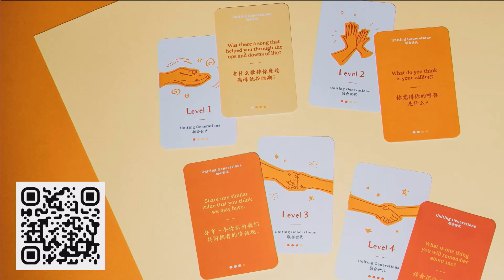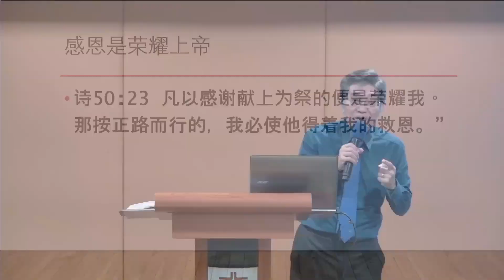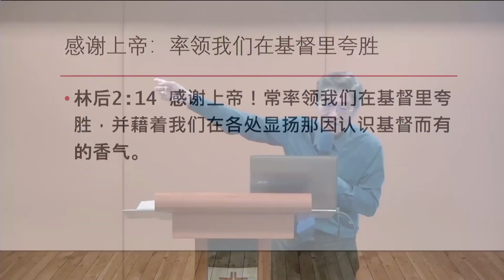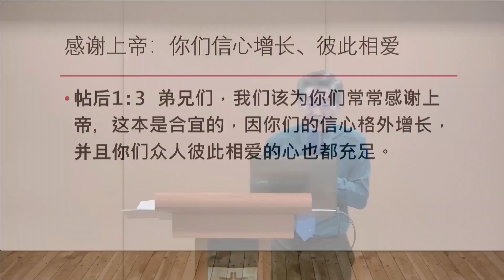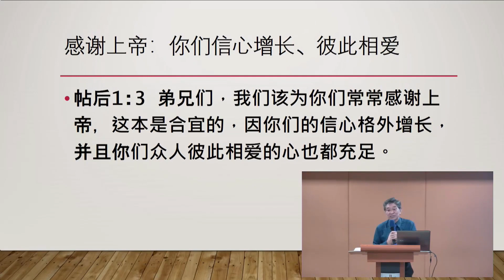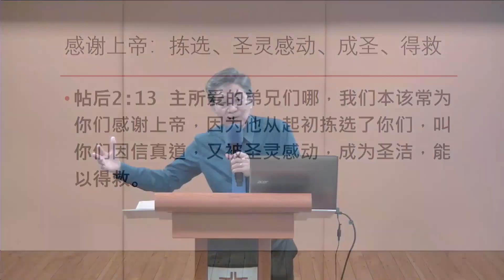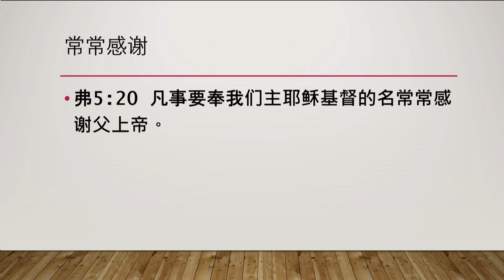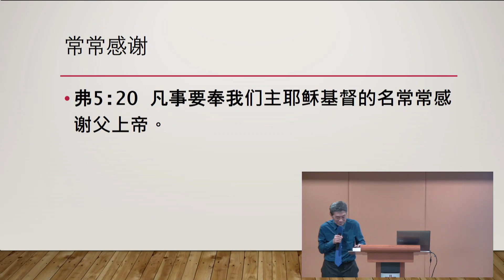新加坡教会 广东聚会 2022年7月2日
证道 - 胡耀兴弟兄【长老】